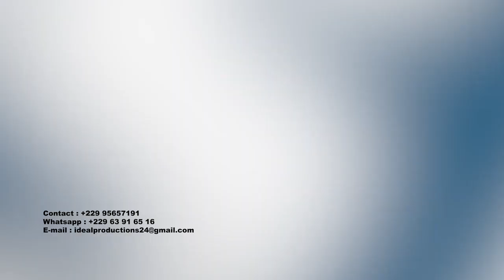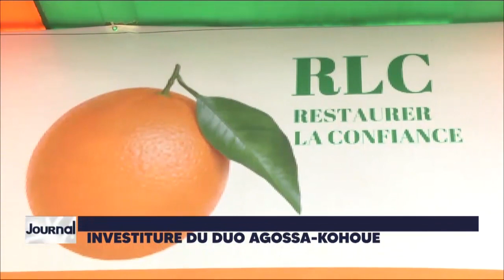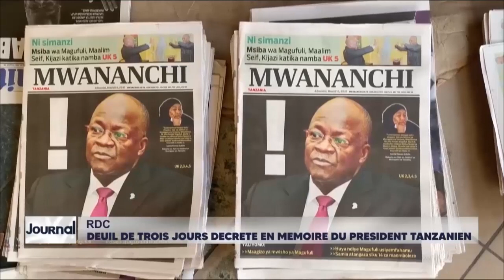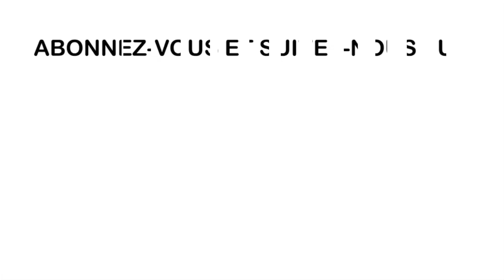JOURNAL/SIKKA/19H - 21 03 2021